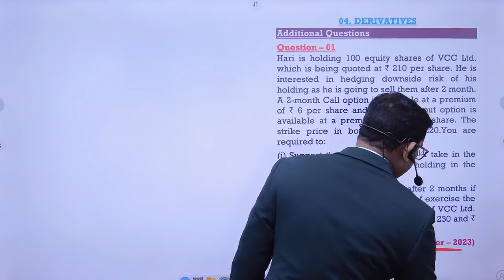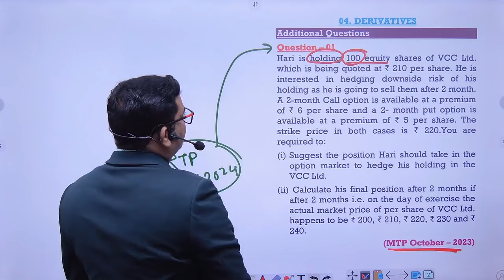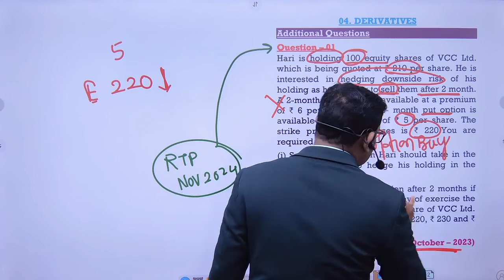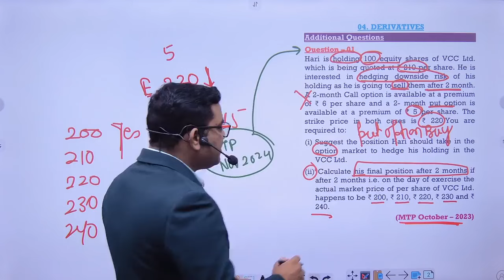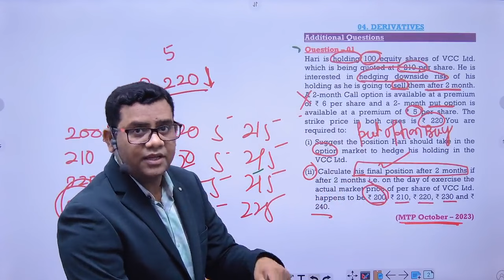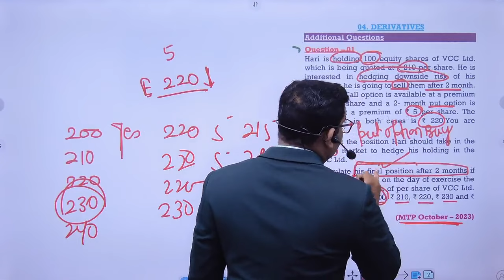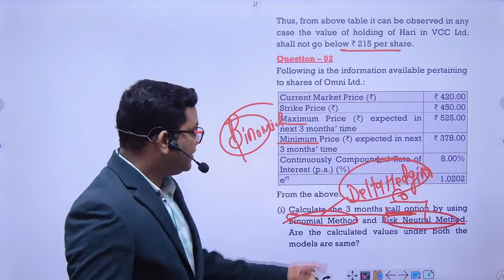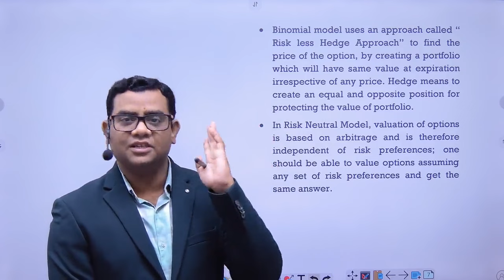Derivatives New Questions For Nov 2024 Attempt CA final AFM